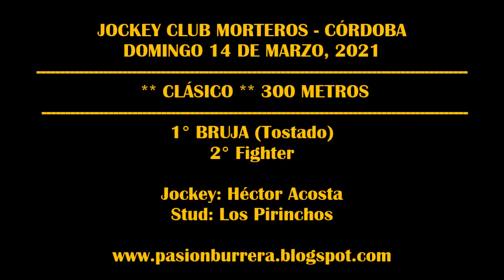BRUJA, Jockey Club Morteros (14-03-2021)